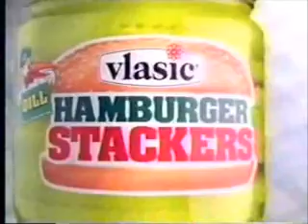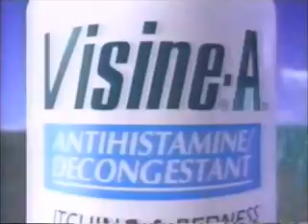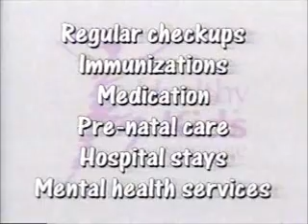5-19-2000 WUPW Late Night Commercials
Commercials aired during and after an episode of The Nanny.
-Nivea Q10 Wrinkle Control
-Vlasic Hamburger Stackers
-Kibbles N Bits N Beefy Bits
-Safe Auto
-1-800 We Are 18
-UPS
-Franklin Park Auto Credit Centers
-Visine-A
-The Singles Network
-Kreuz International Hair Center
-Partnership for a Drug-Free America PSA
-Hatfield Honda
-Healthy Kids Coverage (incomplete)